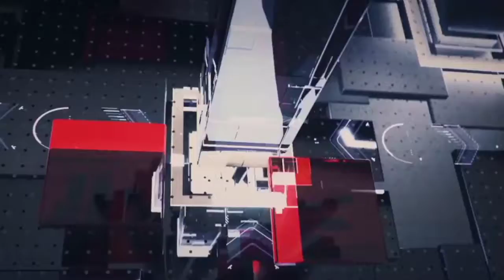EXCLUSIVE INTERVIEW WITH PUBLIC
PAKISTAN'S FIRST ULTRA HD CHANNEL
NEWSINHDTV  (سچ کی تلاش)
has been started with a vision of unbiased and professional reporting in an ethical and responsible way,

(Ghazal Night was held at Saima Luxury Home )
Newsinhdtvs Official page
Please Like My Facebook Page 👇🏻